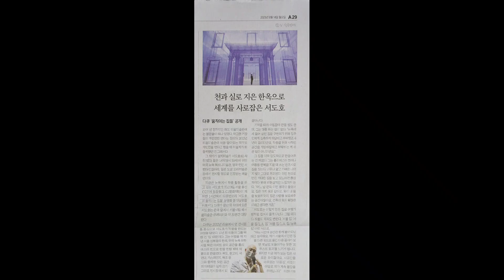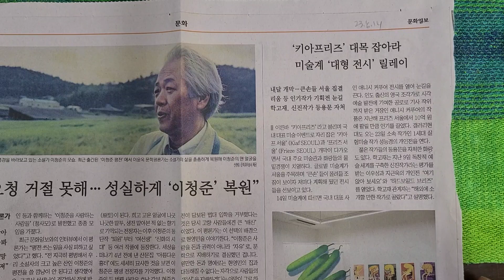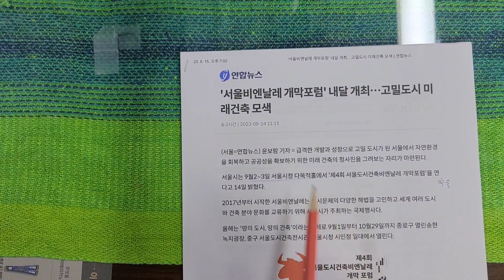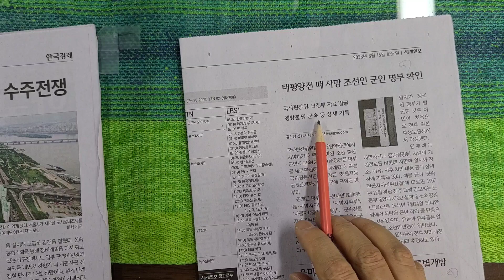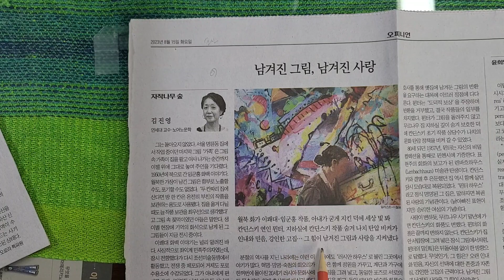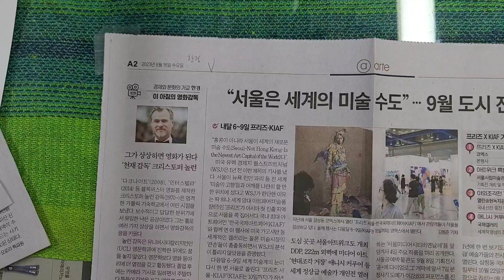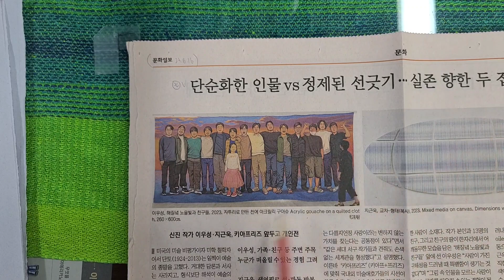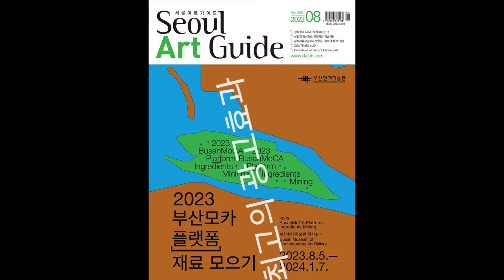(미술계소식 23-0814, 15, 16) 장욱진 가족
화가 장욱진(1917∼1990)이 그린 최초의 가족그림(가족도)인 1955년작 '가족'이 발굴돼 60년 만에 처음으로 공개된다. 국립현대미술관은 일본에서 '가족'을 발굴해 다음 달 14일 덕수궁관에서 개막하는 장욱진 회고전에서 전시한다고 16일 밝혔다.